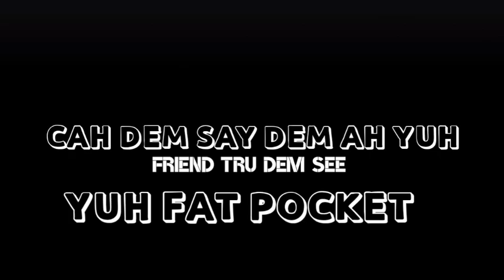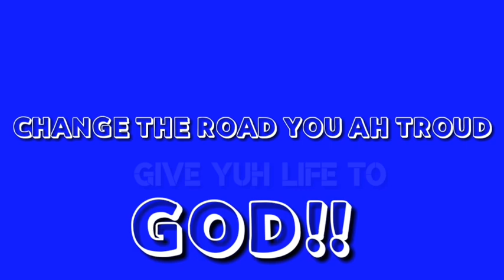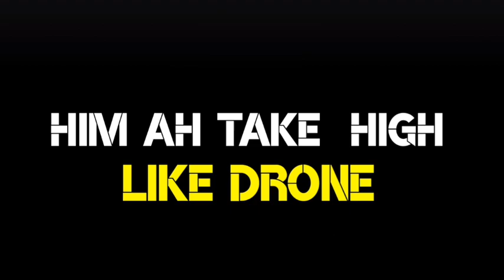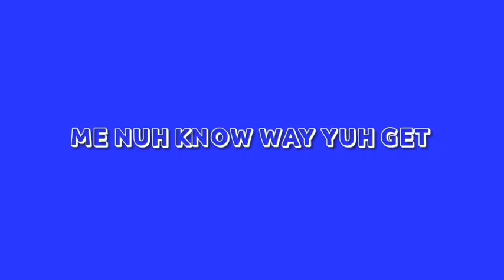Kevin Francis - IDLE (Official Lyric video )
written by:                   Kevin francis

Sang by:                      kevin francis

Lyric  video by:                   Matthew Haynes